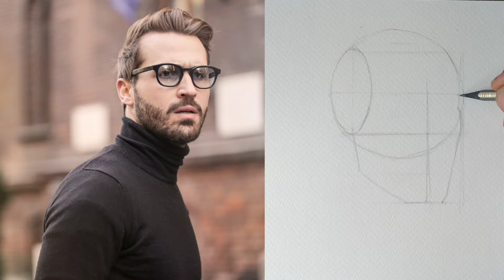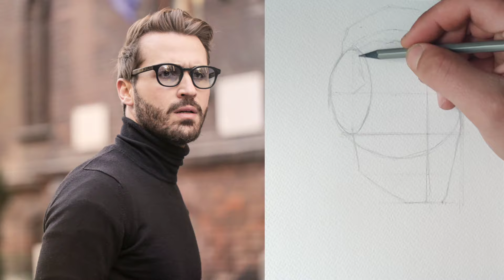Man with GLASSES | How to Draw Portrait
"Man with GLASSES | How to Draw a Portrait is a video where I guide you through the step-by-step process of drawing a portrait with glasses. The drawing is easy to achieve as I use only pens and an eraser; any paper will do. I hope I've earned your LIKE and SUBSCRIPTION. Stay creative and keep practicing.